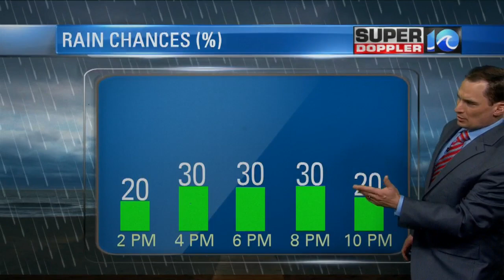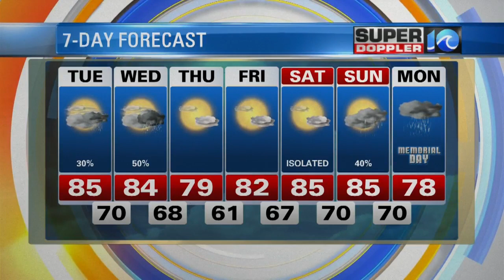Super Doppler 10 Afternoon Update (May 22)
WAVY News 10. Jeremy Wheeler reports.